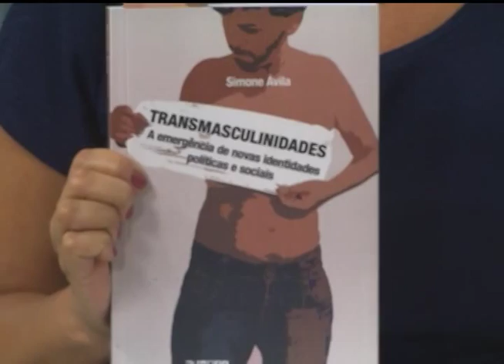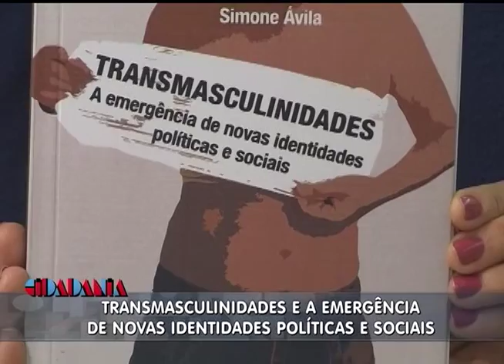Cidadania | TVE - 14/01/15